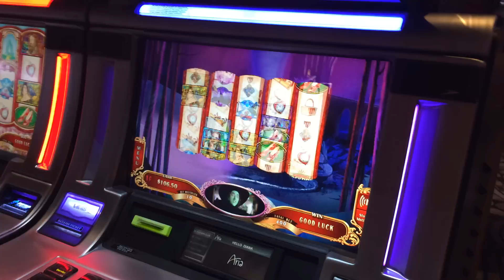Wizard of Oz Ruby Slippers 2 Slot Machine Bonus - Wicked Witch Feature